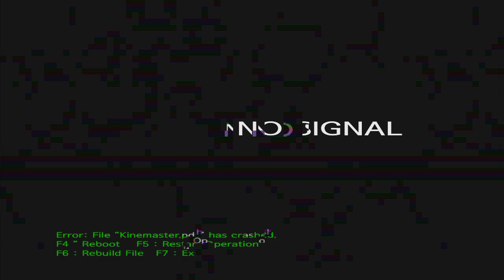MINIMALIS CONCEPT - PROSES MODIFIKASI TRUK CAPTURE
Rendi Andika Official,Om IRUL Explor,Wahyuabadi,Mas Izzil Project,Selamet Semua ada,Kiki Core,Bagasi id,BAYI TABUNG OFFICIAL,Slamet Ompong,M18 Truck workshop,Fausi Ardant garangan,NEMAH MINIATUR OFFICIAL,Onty Ely Explor,Kang Mas Andi,Boss Galak Official

sumber :  @erikstutjack